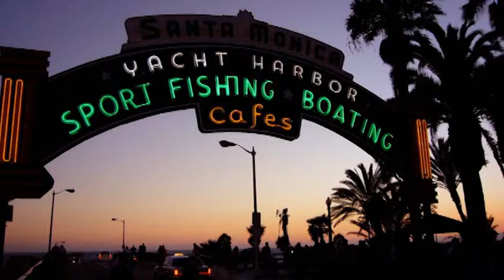D-Phonic「過ぎ去りし夏」"Gone summer day" 2011/7/30 @LIVE CAFE 弁天 -BENTEN-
Music&Lyrics:Ishiyan

MUSCLES & BONES 2011 Vol 2

D-Phonic

Vocal:Ai
Drums:TERA(from アブノーマル・ストリッパー,ex 不思議なバレッツ)
Guitar＆Vocal:Ishiyan
Guitar:makolin(from 不思議なバレッツ)
Bass:SIN(from アブノーマル・ストリッパー)

@ LIVE CAFE　弁天 -BENTEN-